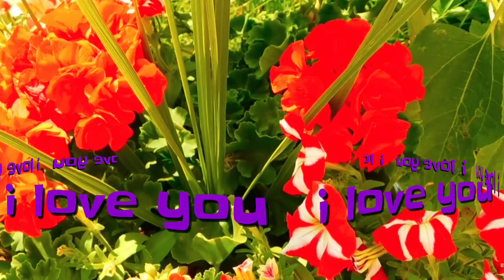Must Watch HD | The Most Beautiful Flowers in the World💐 | RELAXING MUSIC, Colorful Majestic Flowers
THANKS TO: Pexels
The stock footage used in the video is all from Pexels.

If you see a clip that you own that you did not submit or give consent for use, we have likely received a false permissions and would be happy to resolve this for you!
Thanks